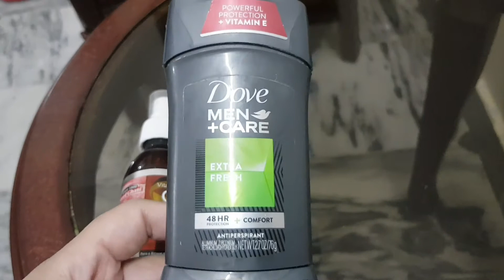how to control sweating| helps to reduce dark spot, acne, blemishes & pigmentation | once stop by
how to control sweating

in this video i will tell you how can you control stinky sweating from your private body parts. its a organic method. i m using only three simple ingredients.
this remedy helps you to control sweating,
it will will help to reduce oil from your face.
it will also help to reduce dark spot, blemishes and pigmentation.

*water
*rose water
*alum (phatkari)

once stop by